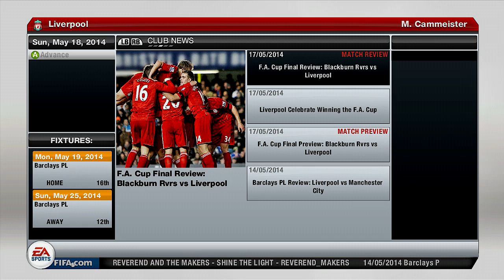Liverpool Career Mode Episode 57 FIFA 13 Owen quits bench warming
Far Cry 3, Dead Space 3 Plus More on my 2nd Channel! -